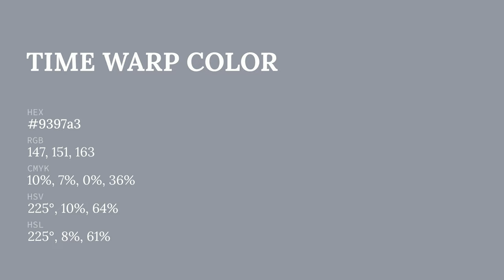Time Warp color 9397a3 hex color - Blue color - Warm color 9397a3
What color is Time Warp ? 9397a3 hex color - Blue color - Warm color 9397a3

Hex 9397a3 Color Code is also known as Time Warp color.